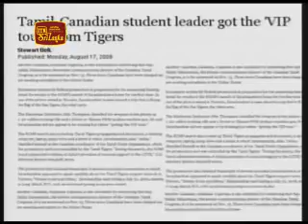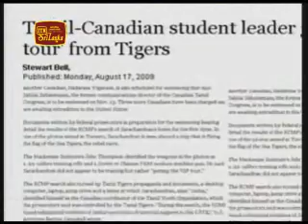Canadian Tamil Students leader nabbed for supporting the Tamil Tiger Terrorist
The Canadian Police are conducting inquiries into three persons including the leader of the Canadian Tamil Students Association who had received LTTE (tamil tiger terrorist) military training..
The Canadian Police arrested 29-year-old Sathajhan Sarachchandran, the National President of the Canadian Tamil Students Association. The Canadian Police examined his house at the request of the FBI Joint Terrorism Task Force. The Canadian Police said they found pictures of the suspect handling and firing guns at an LTTE camp. He has since pleaded guilty to supporting terrorism and conspiring to buy surface to air missiles for the LTTE. He faces a possible life term at his sentencing on the 6th of October.

Another Canadian Nadarasa Yogarasa is also scheduled for sentencing on the day Sahilal Sabaratnam, the former Communications Director of the Canadian Tamil Congress, is to be sentenced on November 13th.